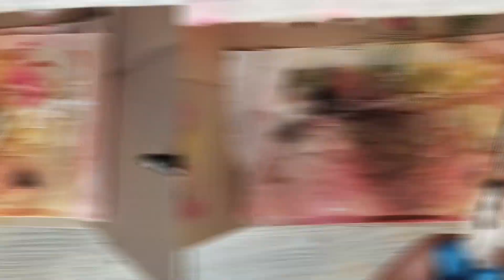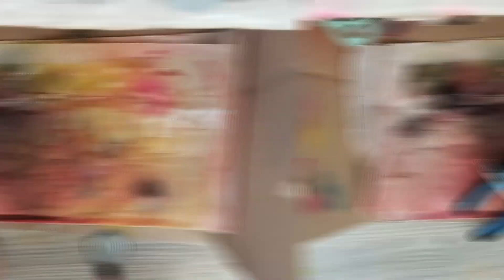Jig yapımı ve boyama - handmade metal jig painting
videoda el yapımı jiglerimizi çeşitli şekillerde boyamaları göstermeye çalıştım.

İYİ SEYİRLER.

KULLANILAN MALZEMELER
nasedal airbrush
akrilik hobi boyaları
yapışkanlı elaminyum folyo